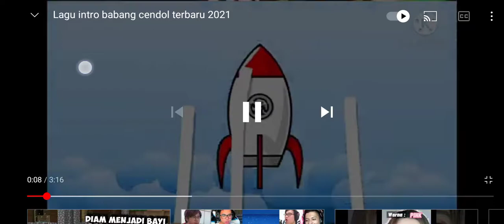lagu intro babang cendol